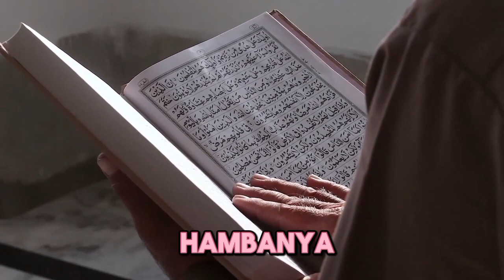Kisah Mitchell, Memutuskan Jadi Mualaf Setelah Menemukan Hidayah di Penjara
Judul  Kisah Mitchell, Memutuskan Jadi Mualaf Setelah Menemukan Hidayah di Penjara

Deskripsi:
Saksikan kisah inspiratif Mitchell, seorang narapidana yang menemukan cahaya hidayah Islam di balik jeruji penjara. Dalam keadaan terpuruk, dia menemukan jalan kebenaran dan mengambil keputusan berani untuk memeluk agama Islam. Ikuti perjalanan emosionalnya yang membawa kita pada pemahaman yang lebih dalam tentang kekuatan hidayah Allah dalam mengubah hidup seseorang.

Kunjungi Juga:
sains experiment,
sains data,
sains anak,
sains astronomi,
animasi sains,
sains biologi,
sains biomedis,
belajar sains,
sains channel,
data sains,
debat sains dan agama,
diskusi sains,